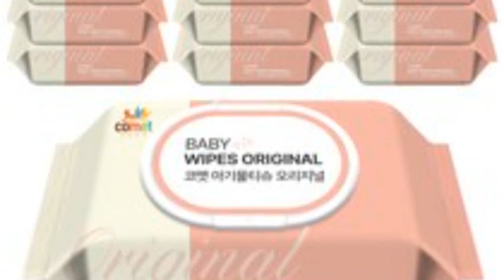"운동 중 냄새나는 것 배출..?" 현재 논란 중인 송지은 박위 결혼식 축사 '헬스장 배변 사건' 반전 전말 (+당시 상황)